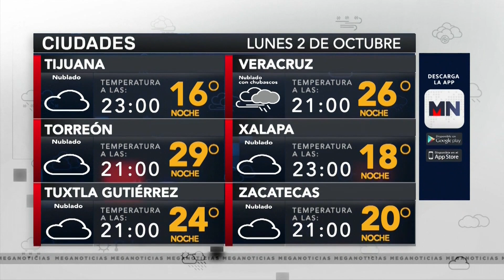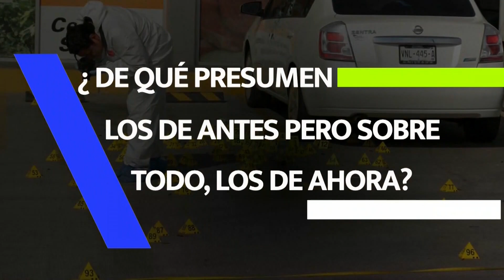Marcha 02 octubre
A debate con Ximena Barbero
Gustavo Pérez, consultor y profesor de la UNAM. Autor del libro Marketing Político y el Andrés Manual de Marketing.

Víctor Valdivia Moreno | Analista político – Económico